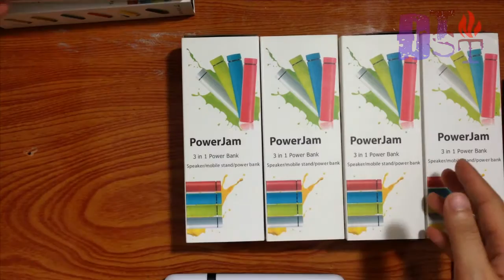Sạc dự phòng 3 trong 1 Power Jam - Điện Tử Sáng Tạo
Quý khách có thể tìm kiếm rất nhiều sản phẩm điện tử  của Shop bán tại 3 sàn thương mại lớn .